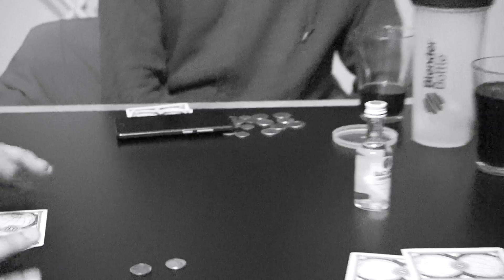Personas - Episode 1 - Alcoholic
theSGtv presents "Personas".
-A series of short episodes that portray various characters.
-Episode 1 - Alcoholic